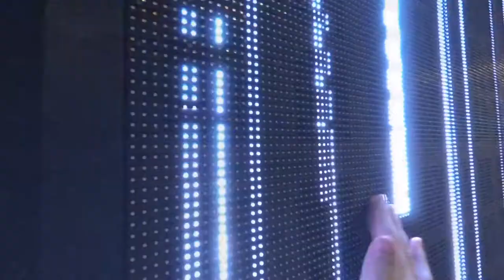Lumiere London 2018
Some impressions from Artichoke's ever popular Lighting festival, a selection of 17 somewhat interactive or dynamic displays in total.